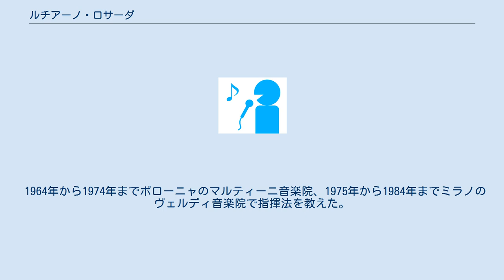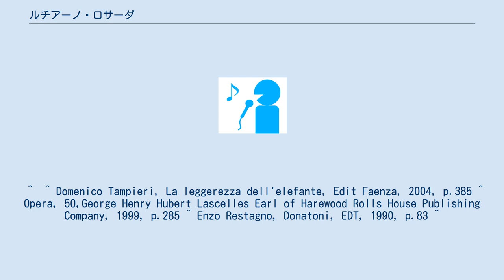ルチアーノ・ロサーダ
ルチアーノ・ロサーダ（Luciano Rosada, 1923年2月19日 - 1998年11月26日）は、イタリアの指揮者。
 1923年、ヴェネツィア生まれ。
地元のベネデット・マルチェロ音楽院を経てシエーナのキジアーナ音楽院でアントニオ・グァルニエリとヘルマン・シェルヘンに指揮法を学び、1947年にスカラ座で指揮者としてデビューを飾った。
 1957年にスカラ座におけるフランコ・ドナトーニのバレエ「ランプ」の初演を指揮。
 1973年にスカラ座でルイージ・コルテスのオペラ「白夜」の初演を指揮。
 1964年から1974年までボローニャのマルティーニ音楽院、1975年から1984年までミラノのヴェルディ音楽院で指揮法を教えた。
 1998年、ミラノにて死去。
 ^  ^ Domenico Tampieri, La leggerezza dell'elefante, Edit Faenza, 2004, p.385 ^ Opera, 50,George Henry Hubert Lascelles Earl of Harewood Rolls House Publishing Company, 1999, p.285 ^ Enzo Restagno, Donatoni, EDT, 1990, p.83 ^